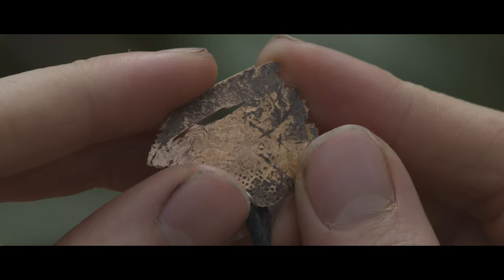River - Trailer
River is the 2015 Asbury University departmental film. Directed by Timothy Nolan Hodge, written by Timothy Nolan Hodge and Bryce Ury, produced by Amanda Secen and Jacob Klein.